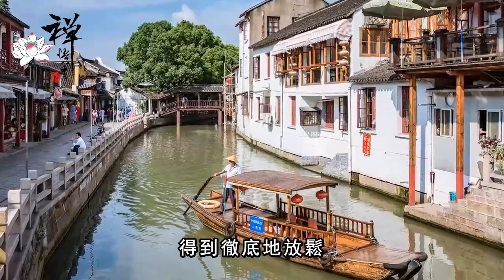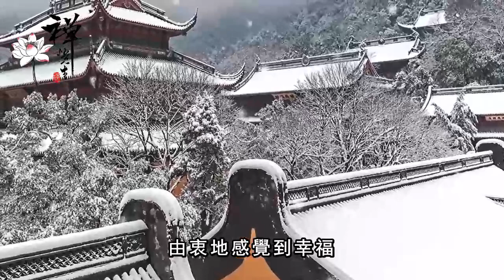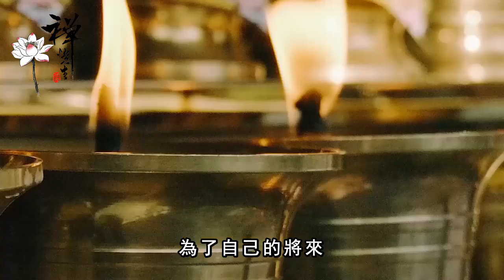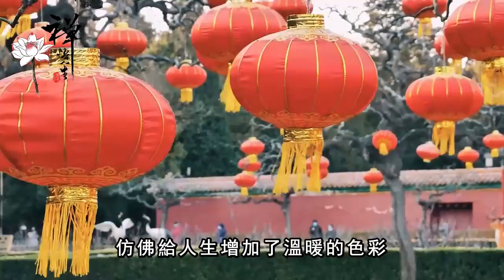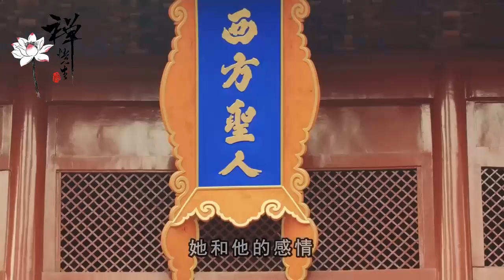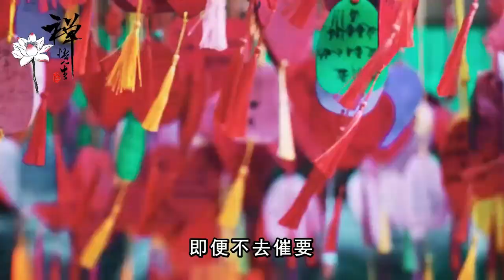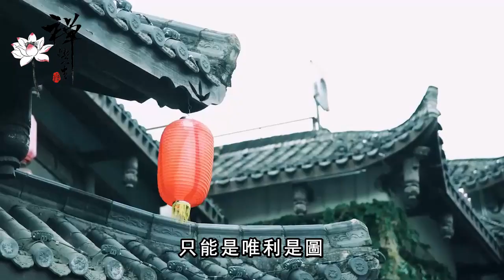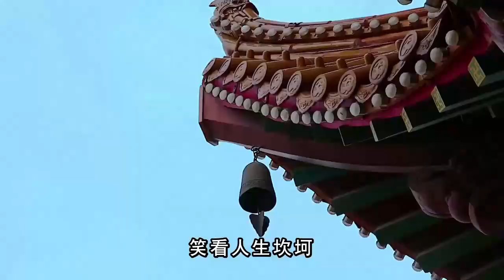一位高人的提醒：人老後千萬讓自己閑著，多做這三事，即便沒錢也會幸福｜禪語點悟